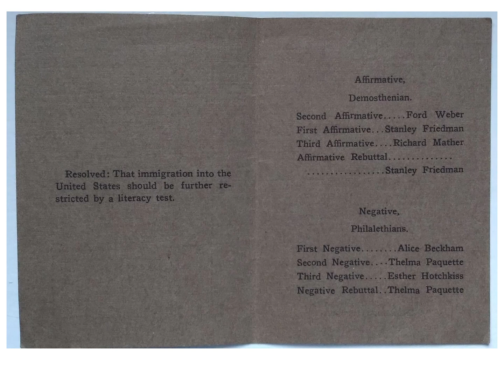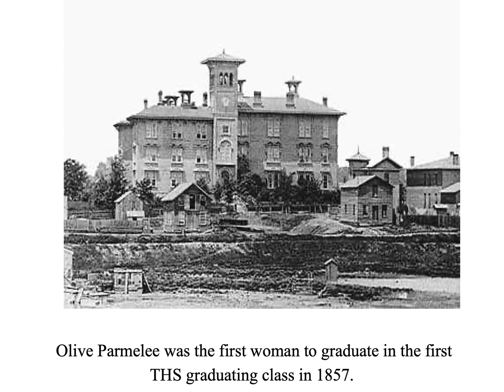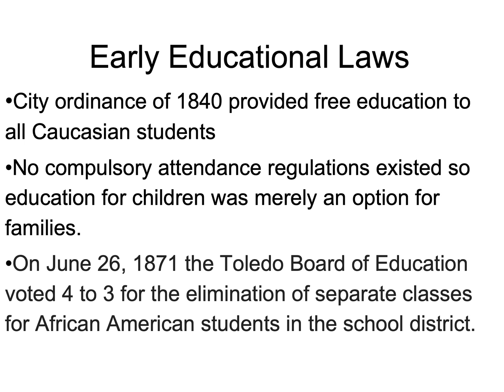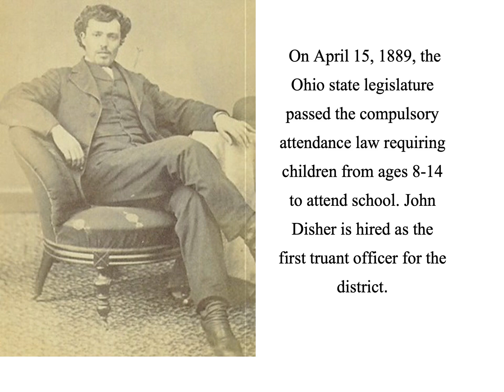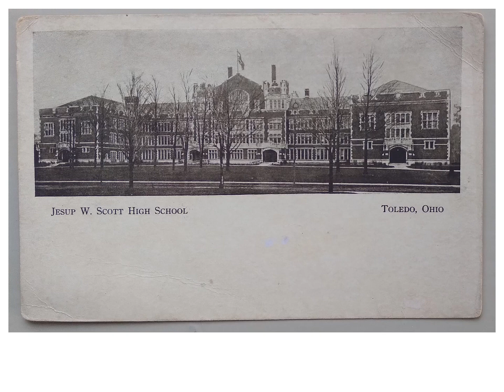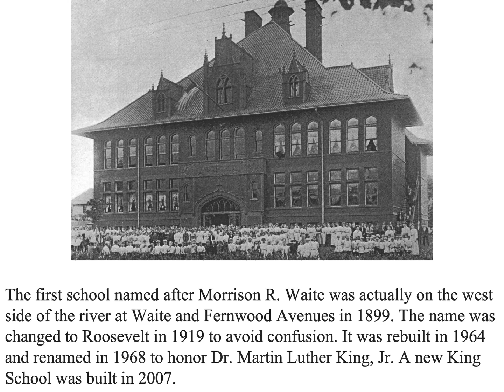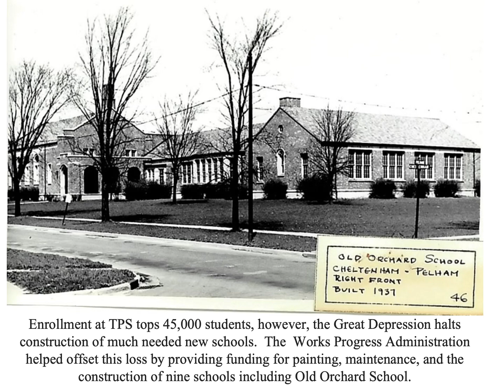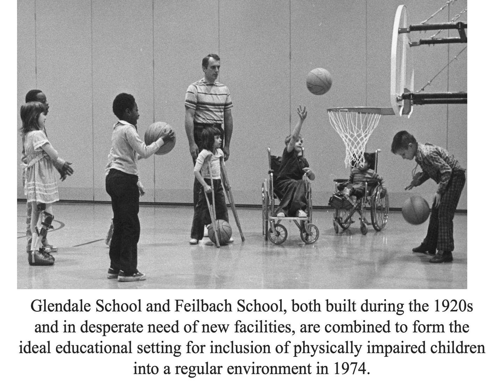TPS 175th Anniversary History presentation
Today marks a historic milestone for Toledo Public Schools: it was 175 years ago (on October 8, 1849) that students first attended classes in Toledo Public Schools!

Founded on May 8, 1849, TPS has been a cornerstone of our city ever since, shaping generations of Toledoans.

Imagine the journey – 175 years of learning, growth, and community. Countless students have walked through the doors of our neighborhood schools, each leaving their unique mark on the world. Let's take a moment to honor their legacy and celebrate the incredible impact of TPS on our city's past, present, and future.

Learn more about the history of TPS here in this video.